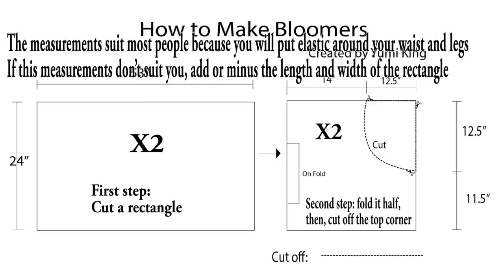DIY: How to Sew Dolly Bloomers (Easy&Cute)